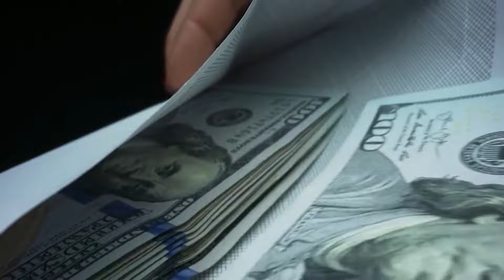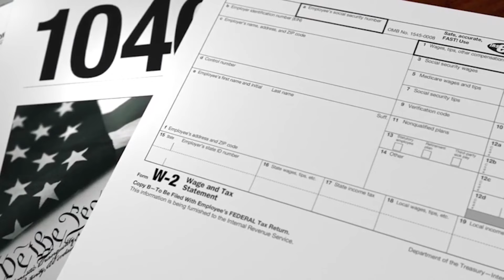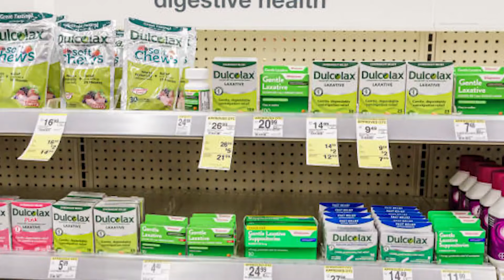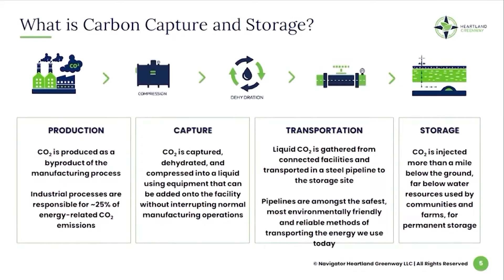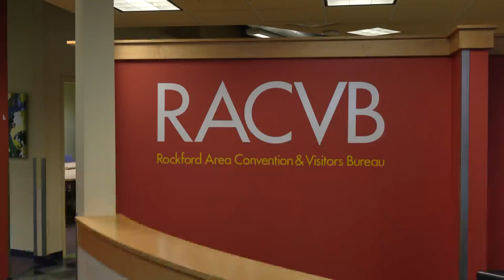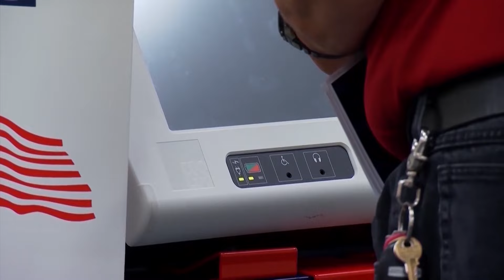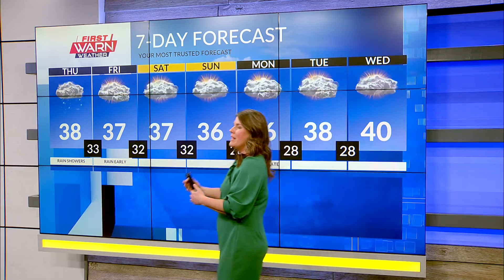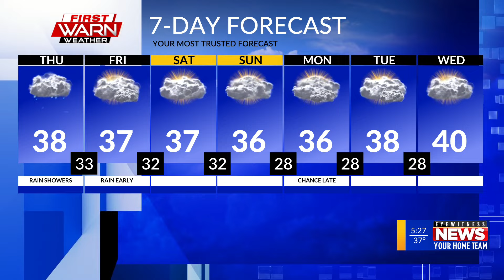WTVO Eyewitness News for January 24th, 2024 (Full Broadcast)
A man is arrested and accused of robbing a South Beloit gas station twice; the BBB warns of tax season scams; a federal agency warns that a cancer drug could be cancerous; researchers may have unlocked a new way to detect Alzheimer's; doctors warn young people about risks of weight loss drugs; violence prevention advocates make the case for a bill to protect domestic violence victims; an Illinois lawmaker rallies against carbon dioxide pipeline companies; local artists receive thousands of dollars to continue their work; a double cicada explosion is on the way; the latest on the New Hampshire primary; plus weather and sports.